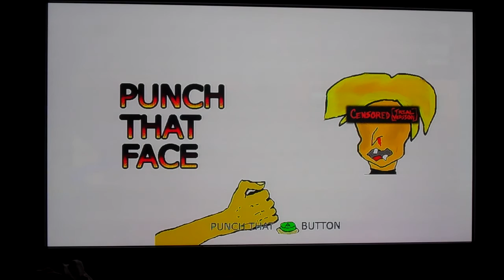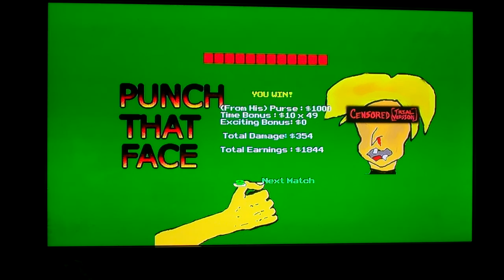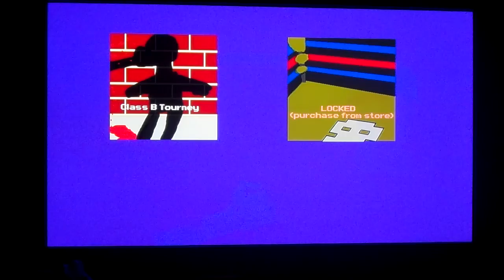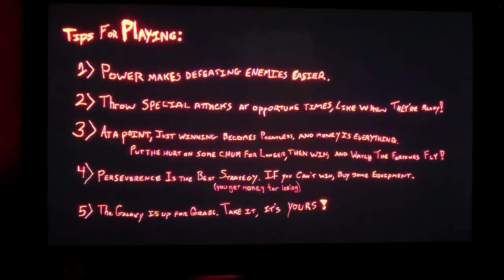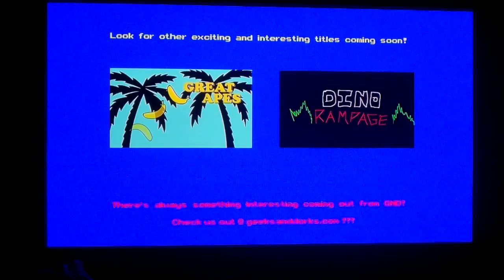indie poop.MP4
silly practice review of random xbox indie games

i did not create this game all credit to the author.